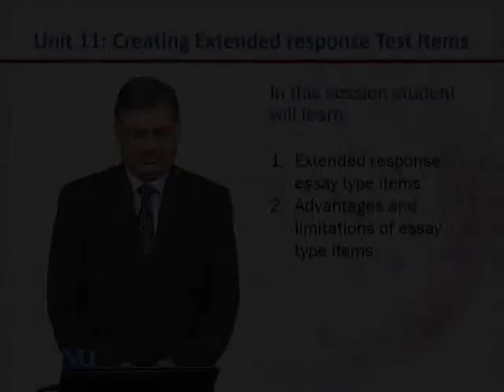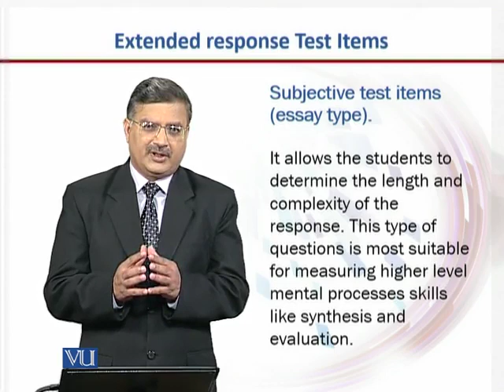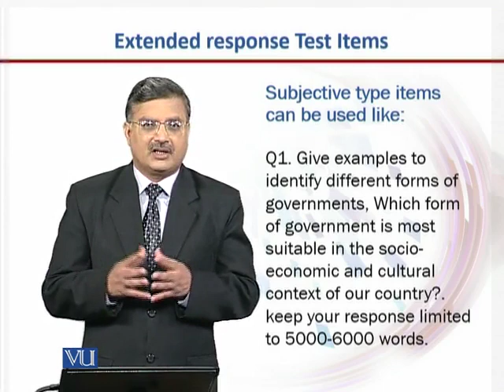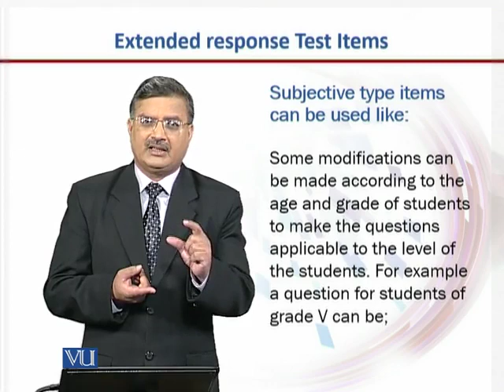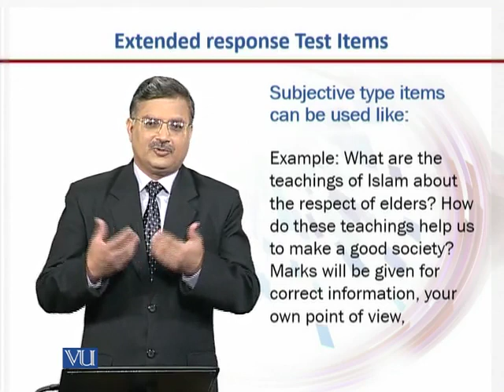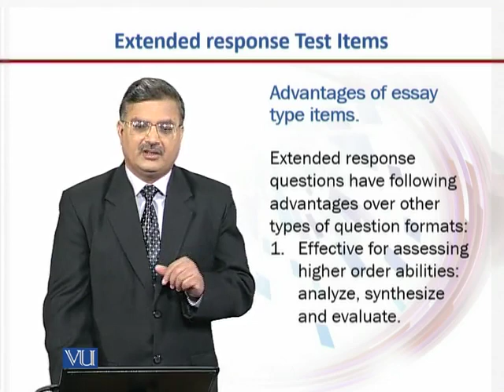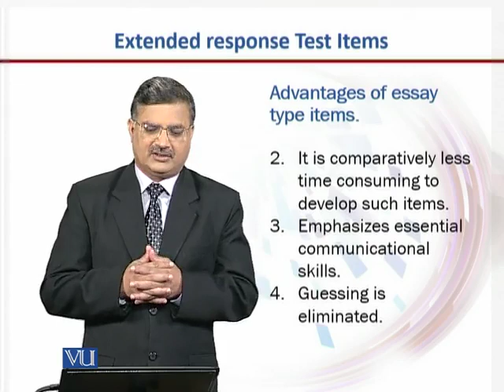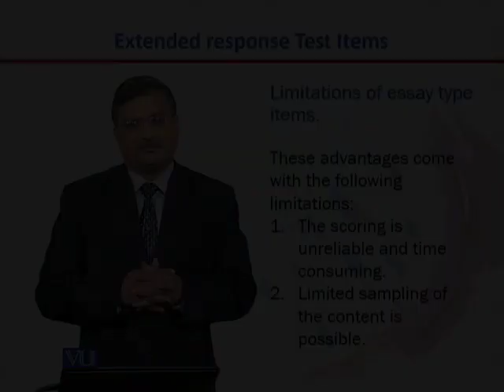EDU431_Topic099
EDU431 - Test Development and Evaluation